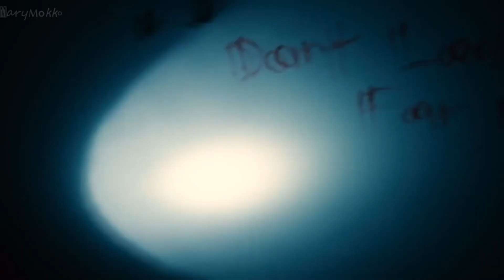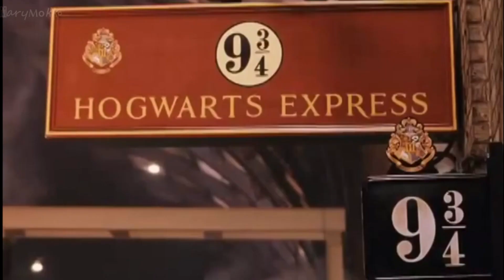[Harry Potter] The Marauders Era - Stay (starring Severus & Lily) [AU]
After Lily's death, Severus tries to warn her from the future (I am Here, Go away now) and nothing can be done to change anything, but he suddenly comes to the place when he doesn't belong the room of dead marauders and it's his last chance to talk to her.
Heaven for the fallen hero.